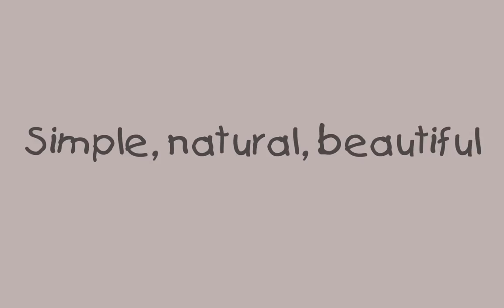Newborn photography Durham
Are you thinking of having professional baby pictures taken? Beautiful newborn photography in my Durham studio.

They are only this small once!

Bookings taken after your 20 week scan. Hand and feet impressions of your baby to treasure forever.